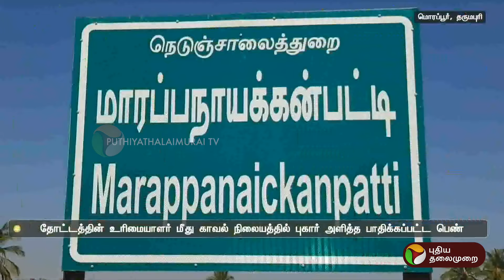கொடுமை..கூலி வேலைக்காக சென்ற பட்டியலினபெண்களுக்கு கொட்டாங்குச்சியில் தேநீர் | Dharmapuri | PTT